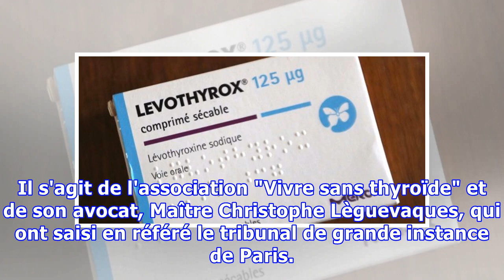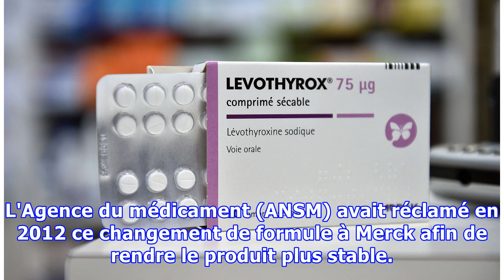Affaire Levothyrox: l'association "Vivre sans thyroïde" assigne le laboratoire Merck en justice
SANTÉ- Une association de malades de la thyroïde a annoncé ce jeudi 21 décembre avoir assigné le laboratoire allemand Merck pour le forcer à donner des réponses sur le Levothyrox, médicament controversé depuis un changement de formule. Il s'agit de l'association "Vivre sans thyroïde" et de son avoca...